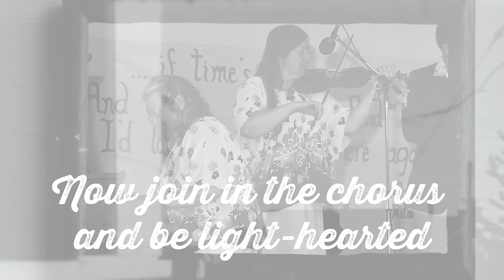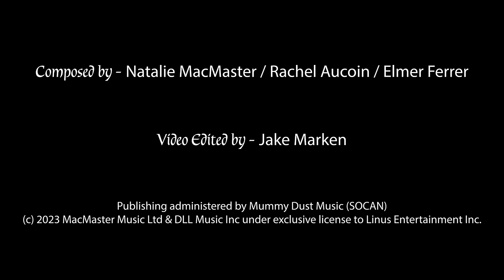Woman of the House (Official Video) - Natalie MacMaster & Donnell Leahy feat. Rhiannon Giddens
In celebration of International Women's Day

Sung in Scots Gaelic by Rhiannon Giddens
Composed by Natalie MacMaster, Rachel Aucoin, Elmer Ferrer
Video edited by Jake Marken